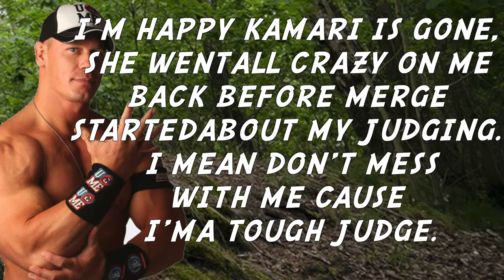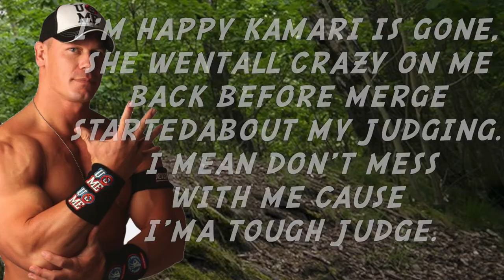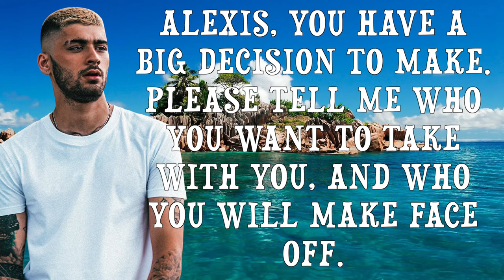Survivor Photo Contest Immunity Challenge #12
Judges:
1. Salah as Zayn Malik
2. Aaron as Colton Haynes
3. Kaleb as John Cena

(CONTAINS SPOILERS)
Malolo:
Alex-Ann as Kelly Kelly
Alexis as Ariana Grande
Tammie as Madison Beer
Queen as Camila Mendes

Jury:
5th Place: Kamari as Winnie Harlow
6th Place: Jerry as Summer Rae
7th Place: Marisol as Melina
8th Place: Tahj'Ere as Saweetie
9th Place: Fred as Madelaine Petsch
10th Place: Sam as Nicki Minaj
11th Place: Skyler as Eva Marie
12th Place: CJay as Porsha Williams

Voted Out:
13th Place: Ty as Rihanna
14th Place: Sarah as Rebecca Mir
15th Place: Sophia as Naya Rivera
16th Place: Kimora as Kelis